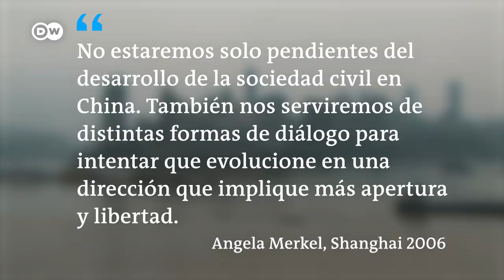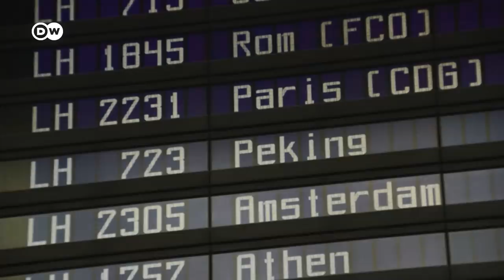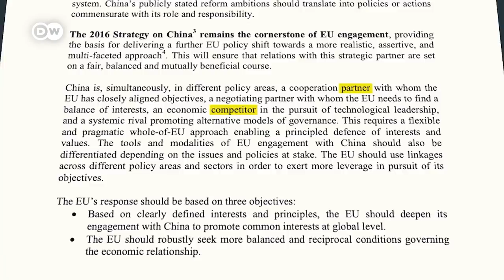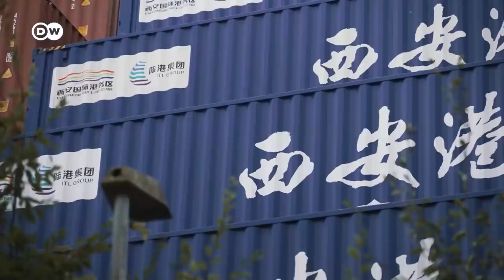¿Cómo actuar ante China?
China es el mayor socio comercial de Alemania. En Hamburgo los lazos con China son tan estrechos que una naviera propiedad del Gobierno chino compró incluso una participación del Puerto. Esta es la historia de cómo Alemania, para impulsar su economía, se acercó más que cualquier otra potencia occidental a los líderes de Pekín. ¿Fue buena idea? Con el presidente Xi Jinping, China no sólo se desarrolla, sino que también exporta un régimen autoritario antagónico a las democracias occidentales. Estados Unidos trata de unirlas frente a China en una pugna de sistemas que definirá este siglo y para la que busca el apoyo de Alemania. Pero ¿está Alemania realmente preparada para contradecir a China? El nuevo Gobierno alemán se enfrenta a un dilema. ¿Debe seguir primando el rendimiento económico o debe recapacitar? En este video examinamos si nuevo Gobierno alemán está realmente listo para empezar de nuevo.

00:00 Introducción
02:31 Capítulo I: El flechazo
10:47 Capítulo II: La realidad duele
21:17 Capítulo III: Decisiones

Versión para DWNoticias
Laura Iglesias San Martín (redacción)
Mariano Ramírez Gisbert (edición)

V.O. en inglés para DWAnalysis
Richard Walker (autor)
Economic entanglement and systemic rivalry: